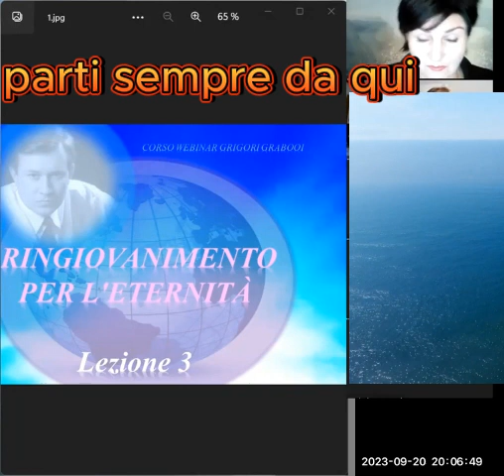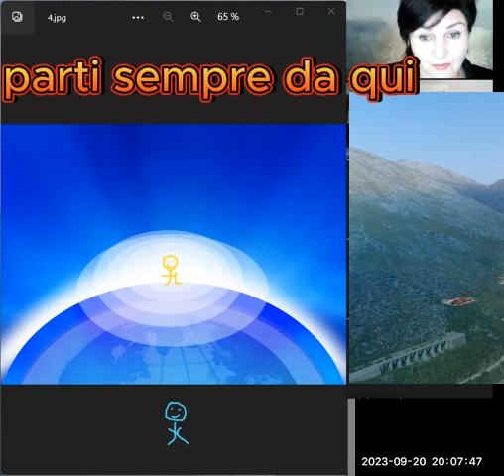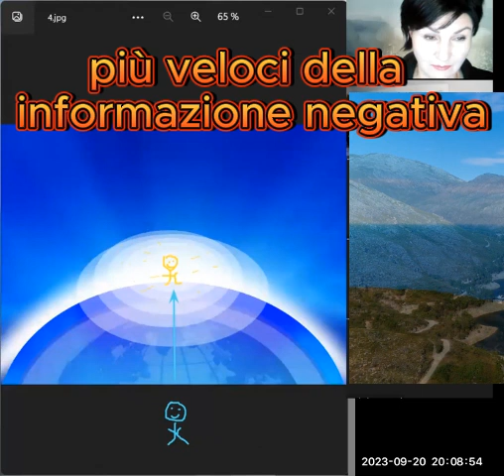3-1 l'importanza dell'orizzonte infinito: tu come inizi la tua concentrazione? бесконечный горизонт